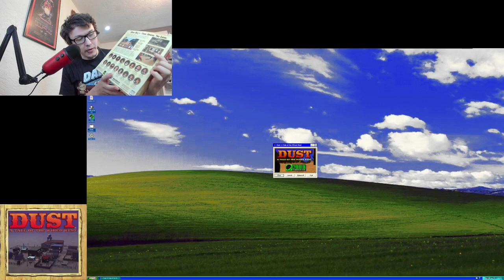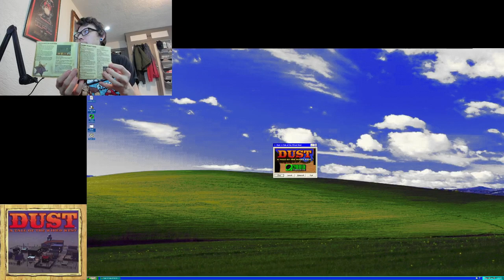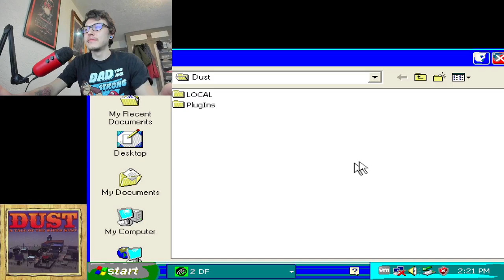Dust A Tale of the Wired West part 1 01 07 23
THIS HERES DIAMOND BACK!